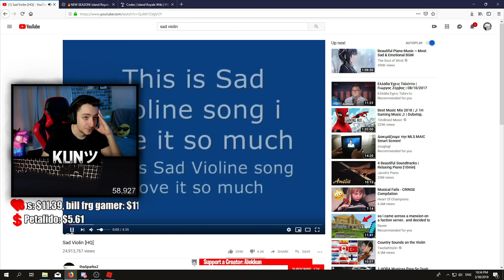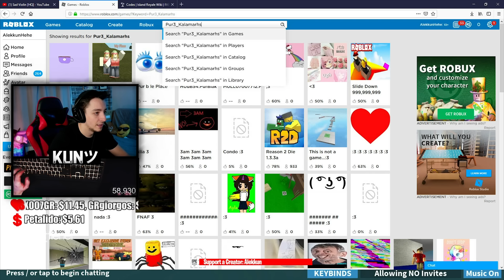Ο ΚΑΛΑΜΑΡΗΣ 🦑 | Roblox: Island Royale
▶▶▶ Κωδικοί για να πάρετε πράγματα από το shop!

2HUNDO: 2,000 Bucks
YEAHBOIO: 3,000 Bucks
SEASON4: 6,500 Bucks
▶▶▶Το Gaming PC μου:

CPU: AMD Ryzen 2700X
RAM: G.Skill TridentZ 16GB DDR4
Motherboard: Gigabyte X470 Aorus Ultra Gaming
GPU: Asus GTX1080 Turbo

▶▶▶Το Streaming PC μου:

CPU: Intel® Core™ i7-4790 @ 3.60 GHz
RAM: DDR3 24GB
Motherboard: MSI B85M-G43
GPU: NVIDIA GeForce GTX 1060 6GB (Gigabyte)

▶▶▶Τα περιφερειακά μου:

Gaming Monitor: Asus VG248QE @ 144Hz
2nd Monitor: Samsung S24D300
Mouse: Logitech G502 Proteus Spectrum
Keyboard: Razer Ornata Chroma
Headset: Corsair Void Pro RGB
Sound Monitors: Fostex PM0.3
Audio Interface: Focusrite Scarlett Solo 2nd Gen
Microphone: Razer Seiren X
▶▶▶ ♫ MUSIC ♫